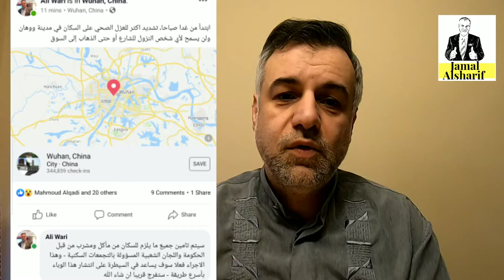Corona 18 آخر تحديثات الكورونا..نحتاج تفكيرجزء الأول..تابعوا الثاني قريبا